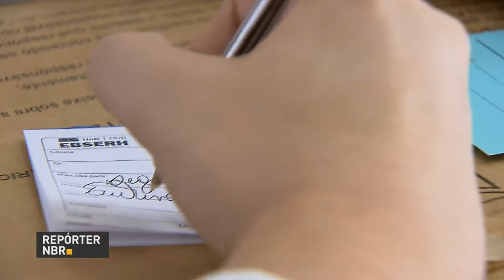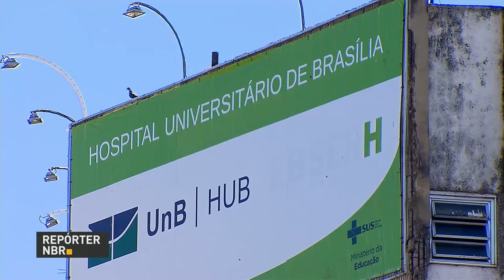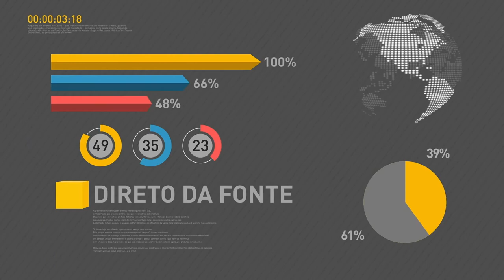Superávit da balança comercial registra valor recorde para o mês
REPÓRTER NBR 16H - 01.08.17: Quatro estados do Brasil ganharão 700 novas vagas em cursos de medicina. Hospitais Universitários Federais participam de iniciativa que visa incentivar os homens a cuidarem melhor da saúde. Superávit da balança comercial ultrapassou US$ 6 bilhões no mês de julho;  acumulado anual já registra superávit de US$ 42 bilhões.